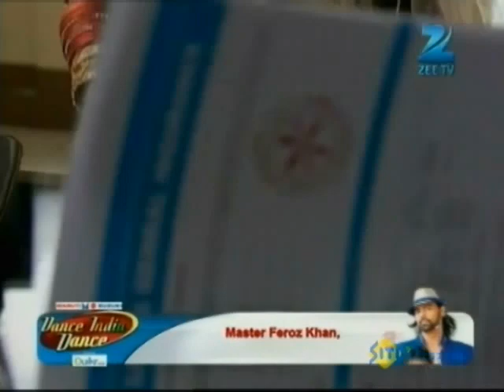Khelti Hai Zindagi Aankh Micholi - Full Ep - 63 - Shruti, Ami, Sanjay, Khushboo, Prabha - Zee TV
Show Name : Khelti Hai Zindagi Aankh Micholi
Producer/Star Cast : Gautami Kapoor,Helly Shah,Reem Shaikh,Reem Shaikh
Episode No : 63

Khelti Hai Zindagi Aankh Micholi follows the story of 14-year-old girl Ami (Ulka Gupta / Helly Shah) whose father has died. Her mother Shruti (Gautami Kapoor) was forced to take up the dual responsibility of both mother and father. Shruti's family friend Sanjay (Manav Gohil) falls in love with her and expresses to marry her. Shruti first refuses but due to family pressure marries him.

Click here  watch Webisode on YouTube ►PLVqBLRhC9UzGoobamOPqsXPEXbYhmJBeQ